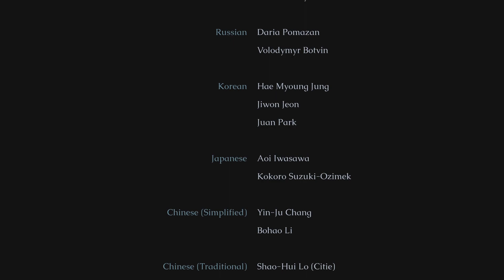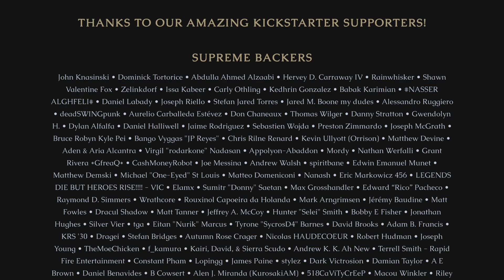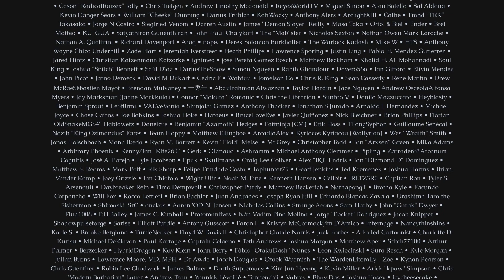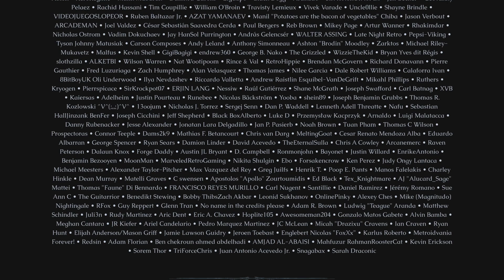КОСМИЧЕСКИЙ ГОЛОС【The Last Faith】#17 (Финал/Истинная концовка)